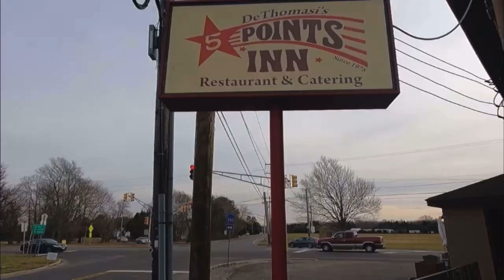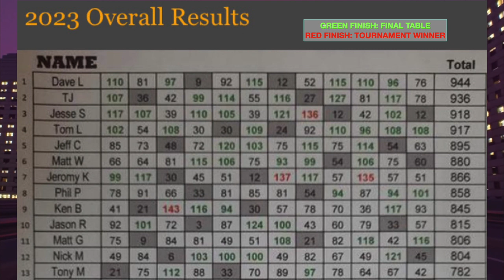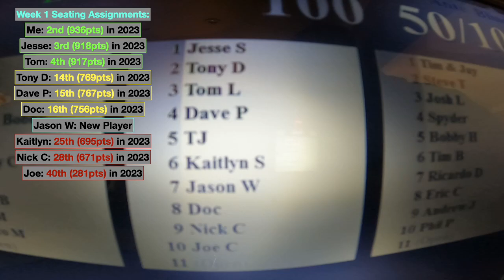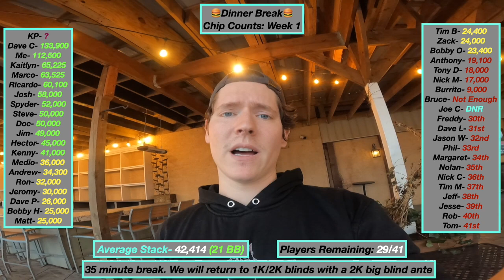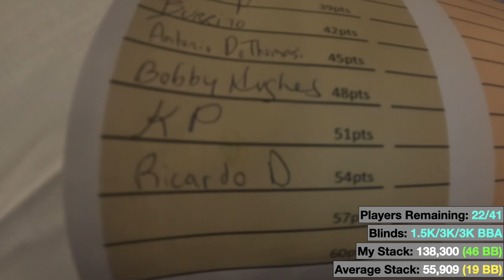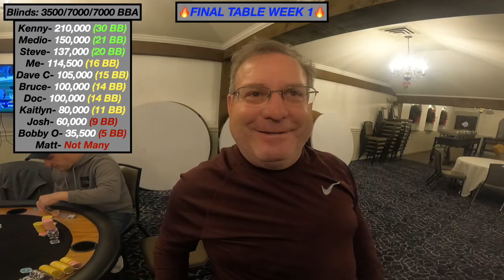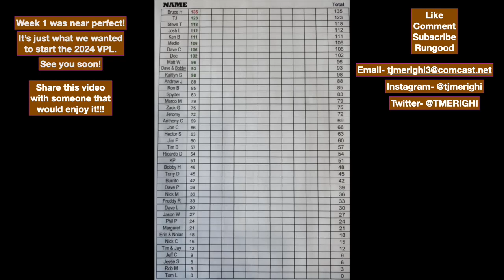The 2024 Vineland Poker League- Week 1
Fresh off my 2nd place finish in the 2023 Vineland Poker League, I'm back at it again. In our league, we have 41 players this year, and we are sending 3 of them to the 2024 World Series of Poker Main Event. Who will win this year? Watch to find out!